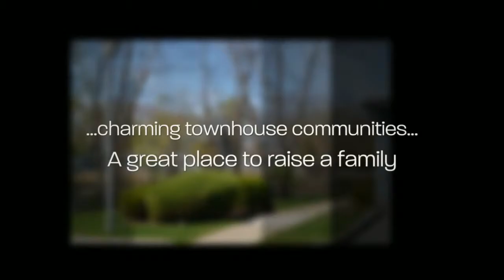Maryann Johnston - Roxbury, NJ